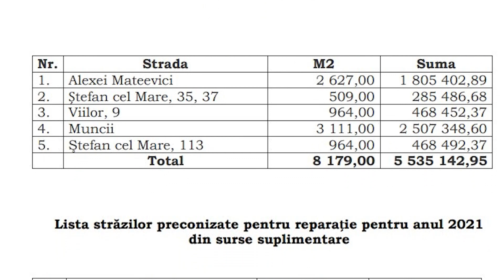De ce sunt revoltați locatarii de pe străzile Valentin Voițehovschi și Meșterul Manole din Soroca?